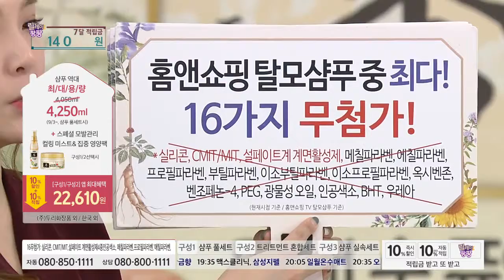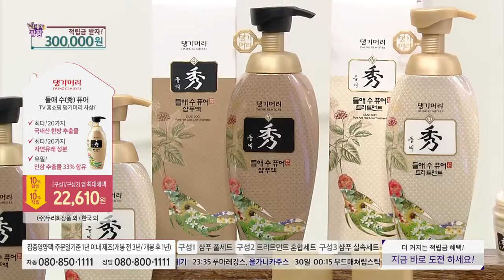[홈앤쇼핑] 댕기머리샴푸